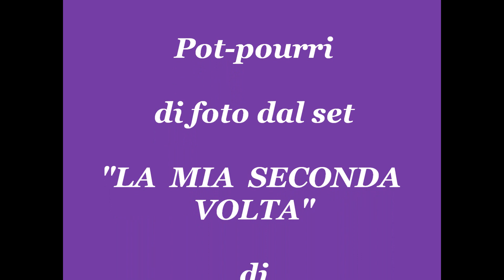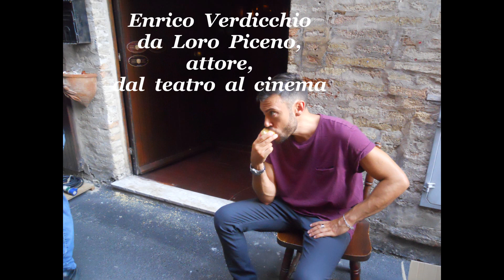Corridonia: SIMONE RICCIONI nel suo nuovo film "LA MIA SECONDA VOLTA", regista ALBERTO GELPI.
Con la regia di Alberto Gelpi, Simone Riccioni sta realizzando un altro film, che avrà lo stesso successo dei primi, però con una nota di maggiore drammaticità. Infatti, il film tratterebbe un argomento che sta distruggendo intere generazioni: la droga. Almeno è quanto si sta dicendo.
Le foto del filmato sono state scattate durante le riprese nel centro storico di Corridonia. Per due giorni il sonnolento centro storico - colpito dallo spopolamento endemico e dal terremoto - è stato percorso da una ventata di vita "cinematografica". Il set ha impegnato, insieme ad una troupe di quaranta persone, tra tecnici e attori , pure una cinquantina di comparse provenienti dal Maceratese, dal Fermano e perfino dall'Ascolano. Solo due comparse maschili sono di Corridonia. E l'altra gioventù? Eppure, vedere come si "gira" un film è una esperienza interessante, come testimoniano pure le comparse... Quindi...